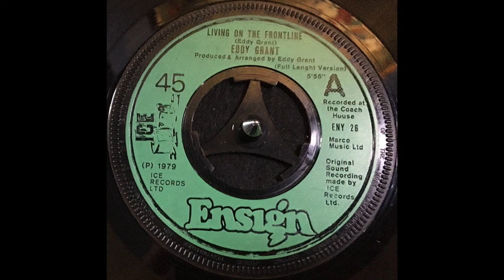Eddy Grant - Living On The Frontline (Full Length Version) (1979)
Label: Ensign - ENY 26, ICE - ENY 26
Format: Vinyl, 7", 45 RPM, Single
Country: UK
Released: 1979
Genre: Electronic, Reggae, Pop
Style: Dub, Reggae, Reggae-Pop